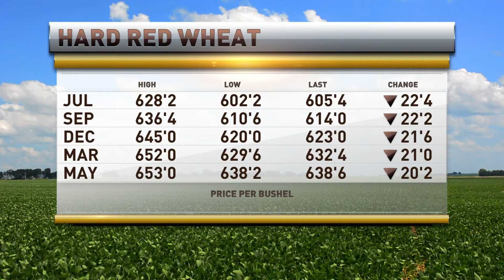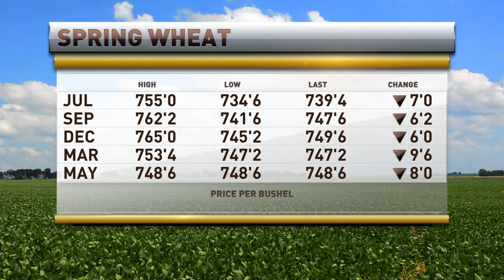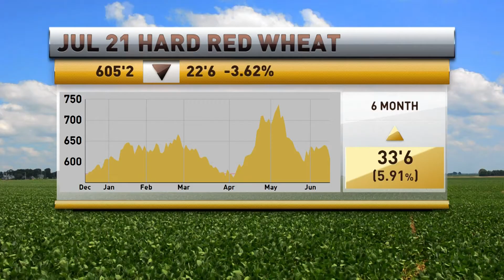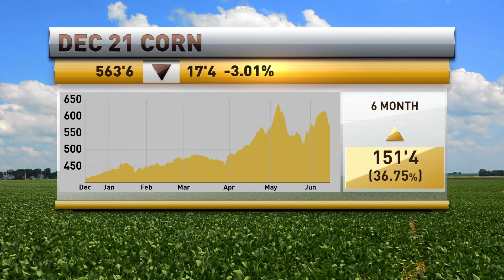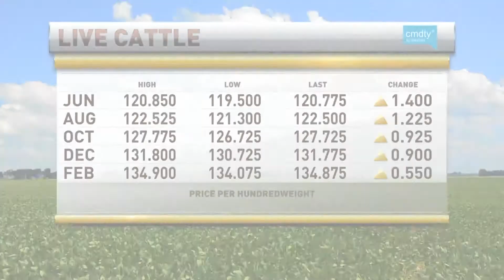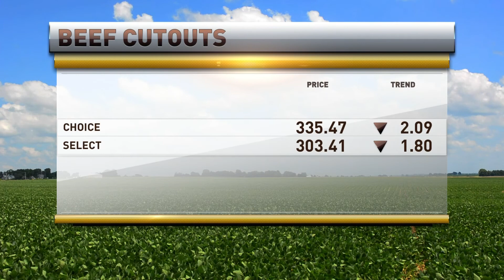President Brian Hoops on RFD TV on June 15, 2021